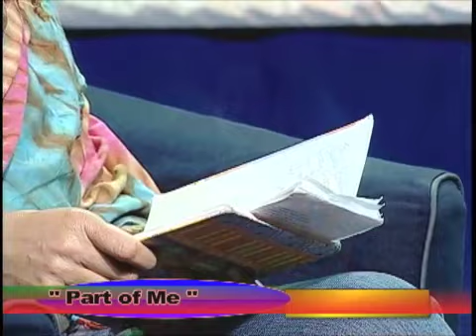Sandra Laraine Coleman - Getting to Know Me Better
Poetess Sandra Laraine Coleman discusses being a mom and the struggle to balance parenting, poetry and work in her life with interviewer Mark Wilson Jordan.  Drawing on her life experiences and observational skills, she has crafted a catalog of poems rich in imagery and emotional impact. Poems presented include: Part of Me, Sistah-Friend, I Wanna, and At Some Point.